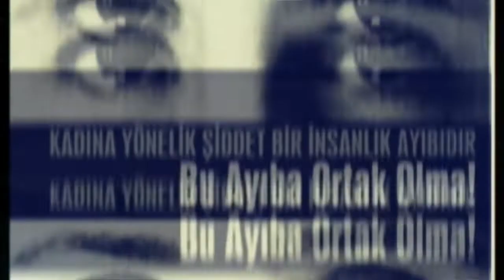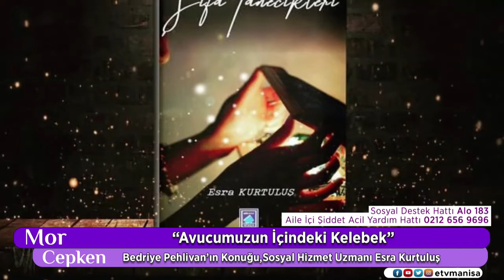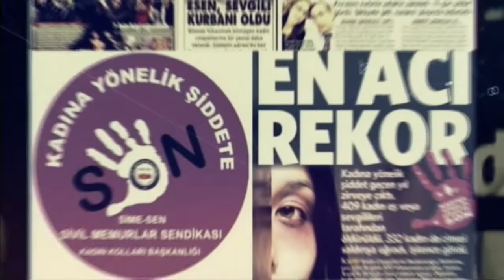Mor Cepken - Avucumuzun İçindeki Kelebek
✨Mor Cepken
☑“Avucumuzun İçindeki Kelebek”
🔹Bedriye Pehlivan’ın Konuğu,Sosyal Hizmet Uzmanı  - Yazar Esra Kurtuluş